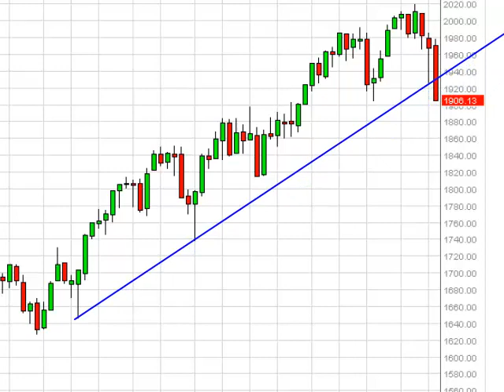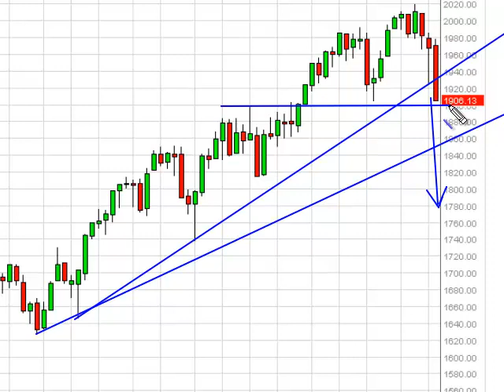S&P 500 Index forecast for the week of October 13, 2014, Technical Analysis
- October 13, 2014 index weekly technical analysis for the S&P 500 INDEX.Find more information about Forex and Commodities News Technical Analysis Fundamental Analysis and Brokers on FX Empire